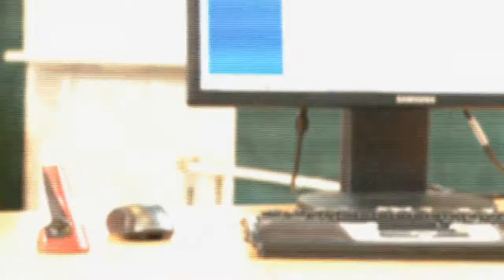Hjemmearbejdspladsens indretning - Computer & skærm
Det er vigtigt at din arbejdsplads på kontoret - eller hjemmekontoret - er indstillet og justeret korrekt, så du undgår skader og skavanker. Læs mere om arbejdsmiljø på